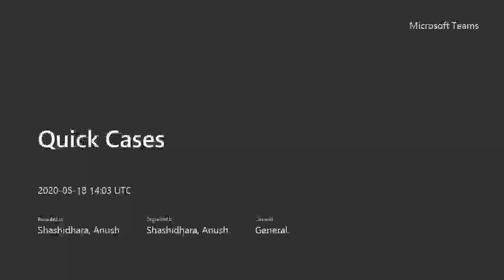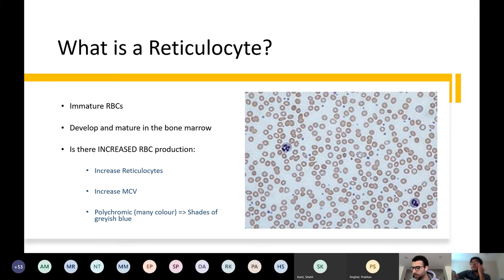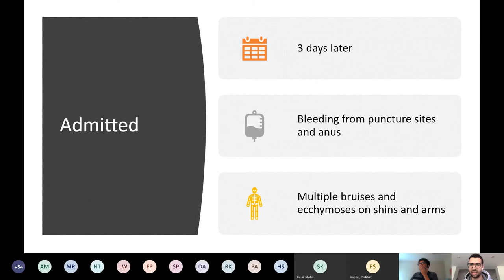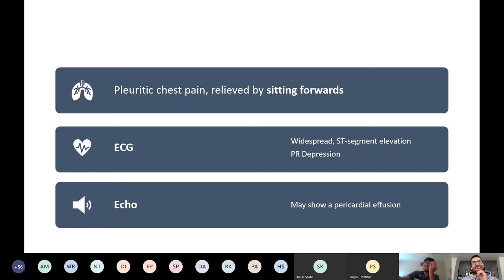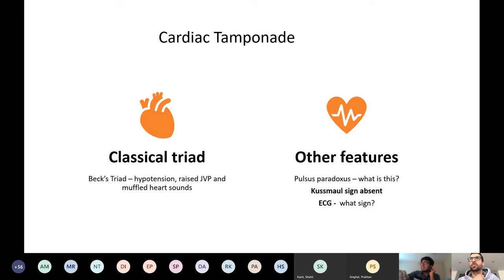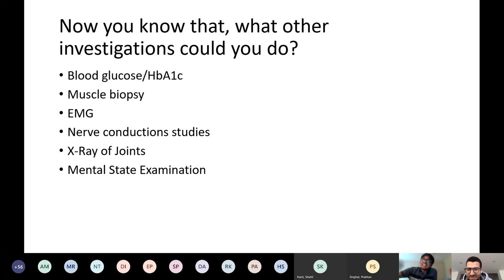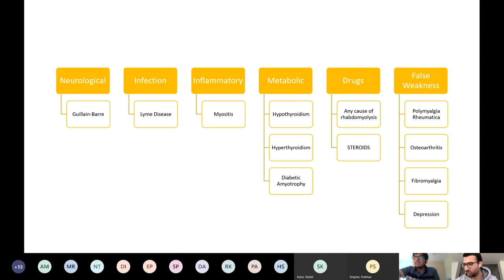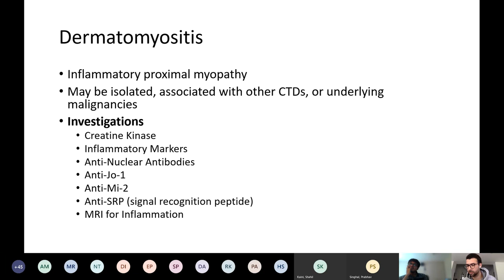Proximal Muscle Weakness, Marrow Failure and Swollen Hearts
Cases exploring the identification and management of Pericarditis, AML, as well as the differential diagnosis of Proximal Muscle Weakness.